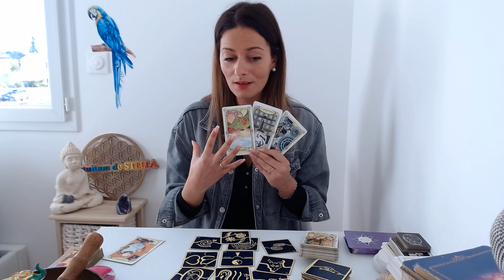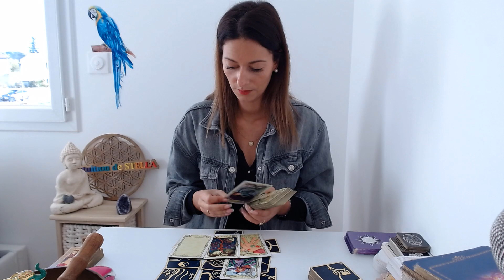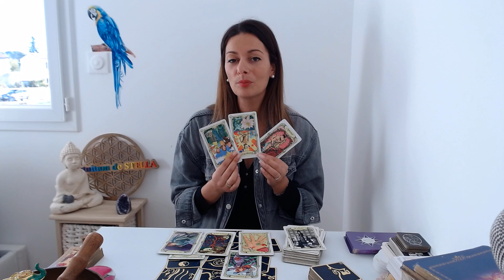♒️ VERSEAUX DÉCEMBRE 2022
Voici l'horoscope  pour les verseaux 2022 | tirage général , professionnel , sentimental et bol tibétain pour un nettoyage et une purification avec prière

Si vous êtes interessé par la fleur de vie en décoration derrière moi, ou que vous souhaitez une déco personnalisé, voici le lien du site internet ou j'ai pu créer la mienne. ( une magnifique fleur de vie pour énergétiser le lieu avec en plus mon logo) Créer par un artiste qui se prénomme CHRISTIAN. voici son site internet.

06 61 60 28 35

Stella😊✨🙏🏼